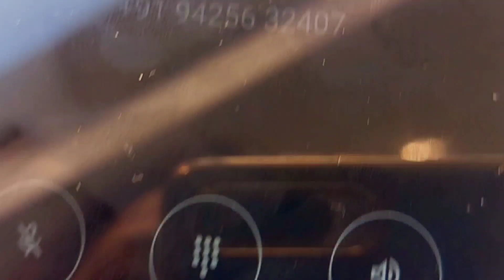होली से पहले ही इतना बड़ा सरप्राइज मिलेगा ये सोचा भी नही था..🥰